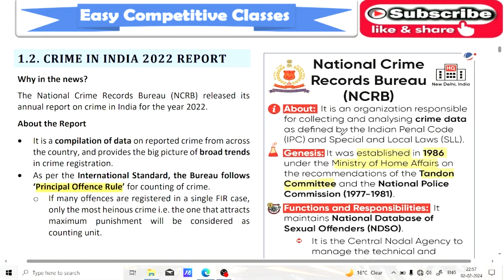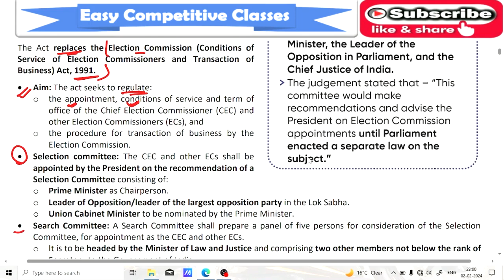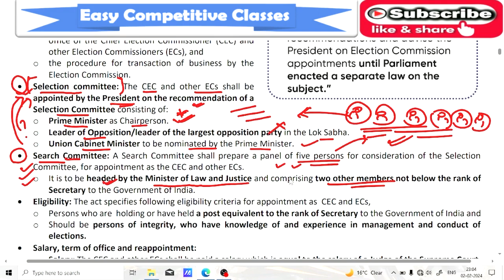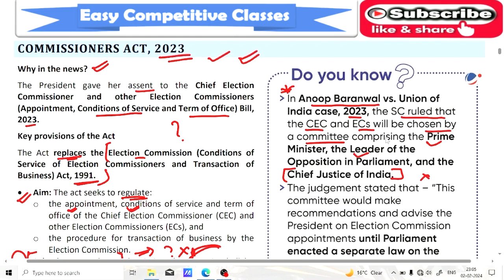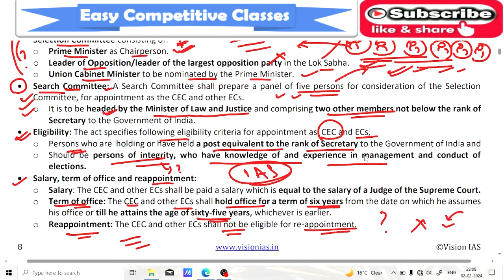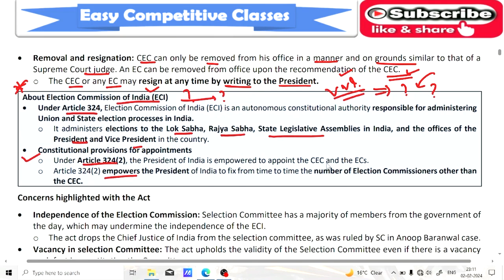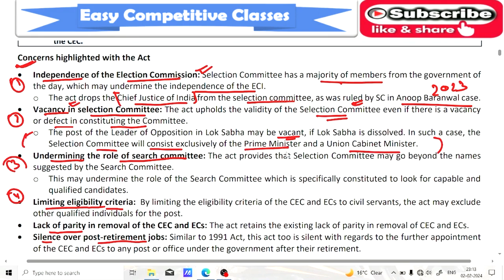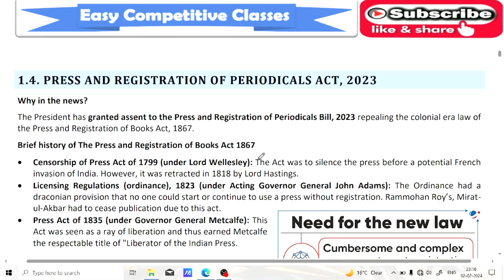Part- 3// VISION IAS_DECEMBER 2023__Polity and Governance_Current Affairs 👍